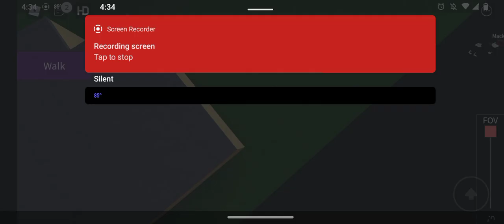ferromex stack train at rs